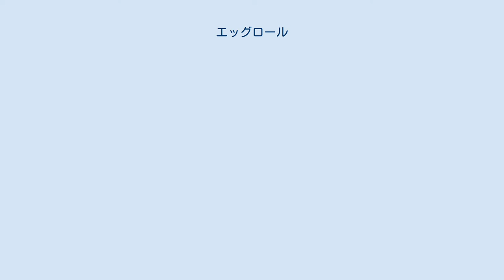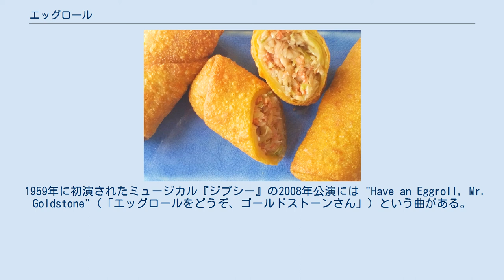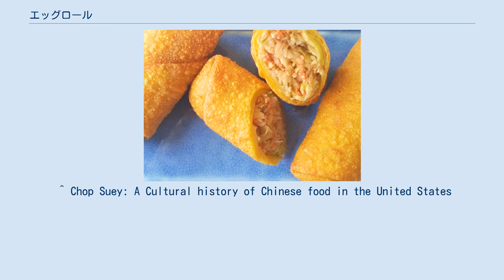エッグロール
エッグロール（英: egg roll）とはアメリカ風中華料理店で前菜として供される揚げ物。
刻みキャベツ、豚肉の細切れ、その他の具を厚い小麦粉の生地で巻いて長い筒とし、油で揚げて作る。
中華料理の春巻とは関係が深い。
典型的には暖かいものをセロファン小袋に入れたまま、手づかみでダックソースや醤油、プラムソース、ホットマスタードにつけて食べる。
エッグロールはアメリカ風中華の定番として全米に浸透しており、テイクアウトのコンビネーション・ランチセットではフライドライス（炒飯）やフォーチュン・クッキーと並んで基本メニューの一部とされることが多い。
 エッグロールの具は刻みキャベツに豚肉の小片などを少量加えたものがほとんどである。
 この料理の起源は明らかになっていない。
中国大陸で食べられている春巻（スプリングロール）とは関係が深いが別物で、初めて現れたのは20世紀初頭のアメリカである。
エッグロールに言及している文献で特に古いものとして、1917年にアメリカで出版された中華料理のレシピ集があるが、そこで紹介されている料理は現代のエッグロールとは似ておらず、小鍋で焼いた卵焼きで肉や野菜を巻いて筒切りにしたもので、韓国のケランマリに近かった。
 「チャプスイ: 合衆国における中華料理の文化史」という著作を持つアンドリュー・コーは、現代のアメリカ式エッグロールは1930年代にニューヨークの中華料理店で発明されたと書いている。
発明者とされたのは、その店の料理人だったルン・フォン（自らの店ルン・フォンズを開いた）とヘンリー・ロウ（ポート・アーサーのシェフとなった）のいずれか一名だが、二人はどちらも自分の功績だと主張している。
コーによると、1938年の料理本 Cook at Home in Chinese に収録されたロウのレシピは「タケノコ、焼豚、エビ、青ネギ、シログワイ、塩、うま味調味料、砂糖、パーム油、コショウ」を用いたもので、現代のエッグロールで具材の主役となるキャベツが含まれていない点は特筆すべきである。
 エッグロールの具に卵を使うのは一般的ではなく、皮の小麦粉生地には卵を入れる場合もあれば入れない場合もある。
料理の起源が判明していないのと同様、キャベツが主体となるアメリカのエッグロールの名に「エッグ」という言葉が入った経緯も不明である。
ワシントン・ポストは1979年の記事において、中国語で春巻きの「春」の発音が「蛋（卵）」とよく似ていたためだと推測したが、この説は広く受け入れられているとは言えない。
 極東から東南アジアには多種多様な春巻が存在し、アメリカにおいても中華やベトナム・タイ料理店で供されるが、アメリカ式のエッグロールは独立した料理である。
典型的な「ニューヨーク風」エッグロールは直径約5 cm、長さ15 cmで、皮はザクザクしていて厚く噛みごたえがあり、表面には凹凸がある。
アメリカナイズされた中華の定番料理が大抵そうであるように、野菜の品種や味の構成は本場の中国と異なっていることがある。
たとえばエッグロールにはブロッコリーも入る。
 エッグロールとは別に春巻（スプリングロール）をメニューに載せているレストランも存在し、特にベトナム料理店では冷たい具をバインチャンというライスペーパーで包んだ前菜（生春巻）をそう呼ぶ場合がある。
タイや中華の料理屋では揚げ春巻もある。
アメリカのアジアンレストランで出される揚げ春巻はエッグロールと比べて細く、小麦粉もしくは米粉の薄い皮で巻いたもので、パリパリした軽い食感である。
 テレビドラマ The King of Queens 第5シーズン第5エピソードにおいて、登場人物のダグ・ヘファーナンが職場でエッグロール大食いコンテストに参加する。
 1968年のロマンティック・コメディ映画 With Six You Get Eggroll（「6人いればエッグロールがもらえる」）では、それぞれ子持ちの男女が結婚した結果、急に人数が膨れ上がった家族の間で様々な混乱が起きる。
そんな中で登場人物の一人が、これだけの人数なら中華料理店でエッグロールの無料サービスを受けられると気づくのがタイトルの由来である。
 1959年に初演されたミュージカル『ジプシー』の2008年公演には "Have an Eggroll, Mr. Goldstone"（「エッグロールをどうぞ、ゴールドストーンさん」）という曲がある。
 テレビドラマ『ブルックリン・ナイン-ナイン』第2シーズン第14エピソードで、登場人物の身長を...